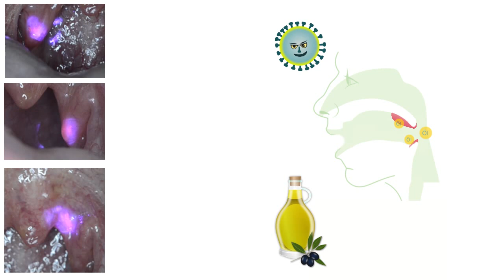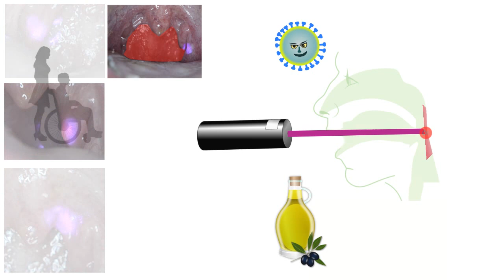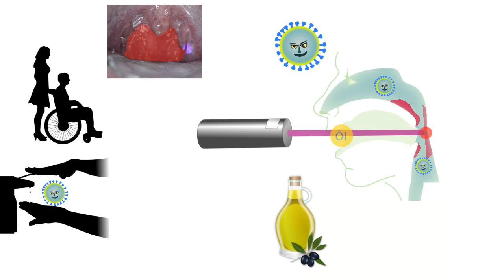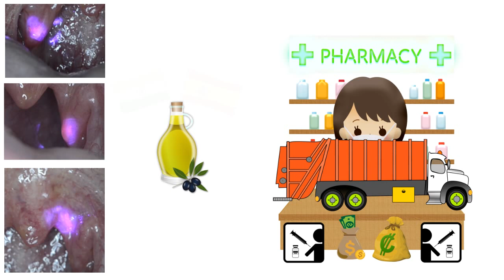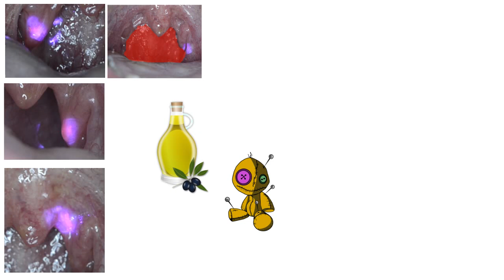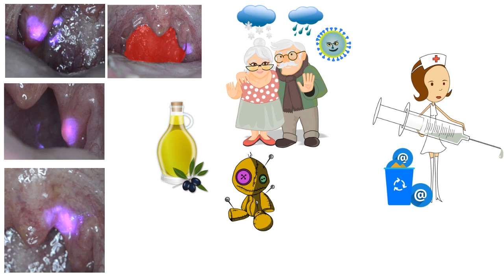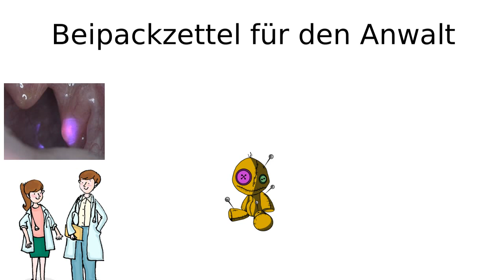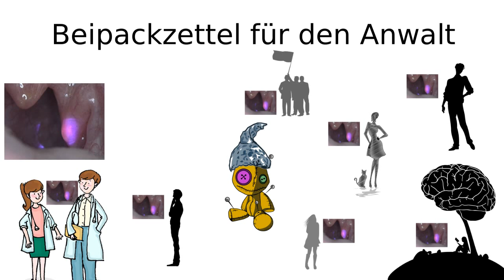Gereizte Schleimhaut mit Olivenöl + lila Laser sichtbar machen. Corona, wir sehen was du machst!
Diese Bilder einer roten gereizten Rachenschleimhaut hast du so, noch nie gesehen. Sie wurden erzeugt mit einem lila Laser und etwas Olivenöl welches als Kontrastmittel in gereizte Schleimhaut eindringt..
Wie das bei Corona aussieht habe ich wahrscheinlich schon gesehen. Jetzt muss nur die Wissenschaft diese lila Lasertechnik im Zusammenspiel mit Olivenöl bestätigen. Dann können wir Corona, selbst wenn es nicht mehr nachweisbar ist, in seiner Wirkung aufzeigen. Wie wären die Corona Diskussionen und die Lockdowns verlaufen wenn das seit 10-15 Jahren wissenschaftlicher Standard wäre. Lass uns Corona fotografieren…auf das wir es alle besser verstehen. Was dort winzig klein unser Leben so in Unordnung bringt.

Nur, was passiert eigentlich wenn du gereizte Schleimhaut und Olivenöl (Fett) zusammen bringst?
Heilt die Schleimhaut dann nicht ab, wie bei einer normalen Hautcreme? oder !
Ist das nicht der kosmetische Effekt mit der so viele Beautyfarmen ihr Geschäftsmodell aufbauen?
Kapitel des Films..
1) Corona / Laser / Öl Diagnose (0:30)
2) die drei Schleimhaut Olivenöl Bilder..  (0:44)
3) Die Wissenschaft (3:24)
4) Die Verbündeten, Spanien und Indien..  (3:54)
5) Die Ferienorte und das vorbeugende Gurgeln.. (4:39)
6) Das Brennen im Rachen  (6:30)
7) Teilen des Films, das kann jeder machen (7:50)

Extern Links
der Lila Laser 405 nm

PDF (7 Seiten) zum Thema Corona, Lila Laser und Olivenöl Gurgeln..

Die Antivirale Wirkung von Polyphenole (Wissenschaftliche Arbeiten, Google Scholar)

Wissenschaftliche Veröffentlichung von einem Nasenspray das 3.8% Hydroxytyrosol enthält
Ich bin nicht sicher, wie gut die Arbeit wirklich ist. Aber für mich klingt das Glaubhaft, auch wenn ich glaube wer Corona bekämpfen will setzt besser im Rachen als mit einem Nasenspray an.
(Ernste Kritik ist durchaus willkommen )

Hydroxytyrosol kommt in dem Fruchtfleisch von Oliven vor und damit im Olivenöl. Es  Enthält die Antiviralen Polyphenole die dann im Rachen gegen Corona wirken könnten.

Standard Anfrage z.B. an Herrn Lauterbach..

Und hier ist vermutlich ihre Aktie für 0.40 € (Stand 6.7.2021)

Wer meint das die Welt mehr Visionen braucht kann mich ja hier unterstützen.
Ich habe noch ein paar mehr von solche Visionen.
Dinge die nicht Direkt im Film Vorkommen, aber der Grund sind für dieses Desaster ("Don't Panik").
"Don't Panik" oder wo ist mein Handtuch..

Konformitätsexperiment von Asch
(Wenn alle das sagen, dann muss es ja stimmen)

Milgram-Experiment
(Wie wir durch langsames Steigern von Unsinn, beim Wahnsinn ankommen)